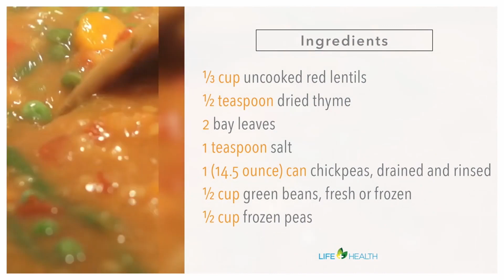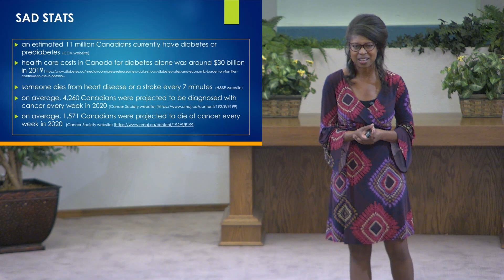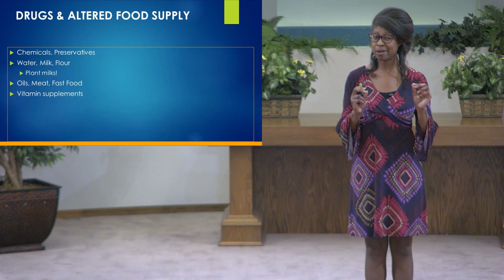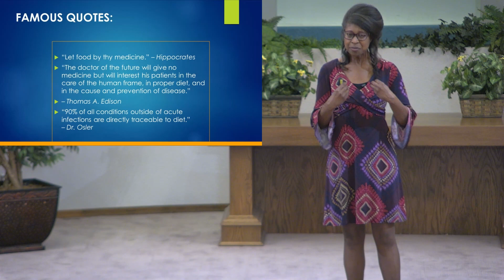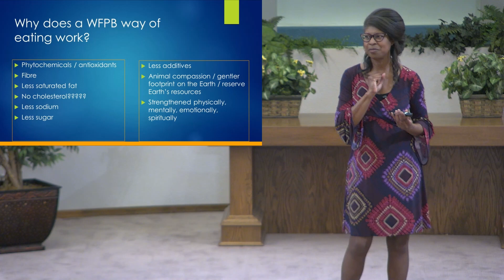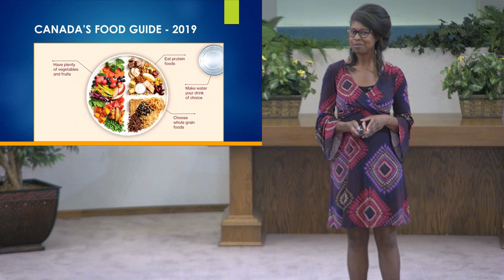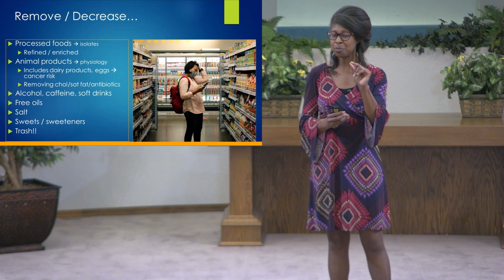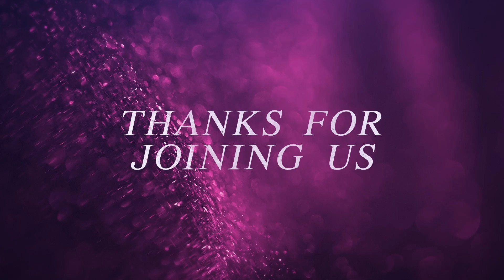Series: Live Healthy Now! - 02 Nutrition 101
Want to have more energy? what to feel young again? Join us today and learn the secrets. Eat to live, you are what you eat. Live Healthy Now!